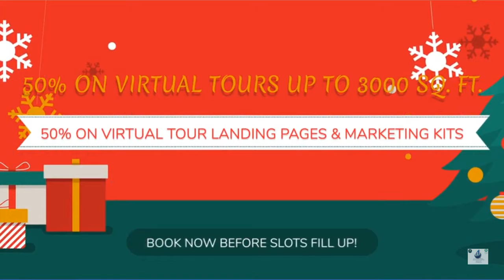WGI 3D CHRISTMAS SALE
End of Year Christmas sale! Save up to 50% on virtual tours up to 3000 sq. ft.